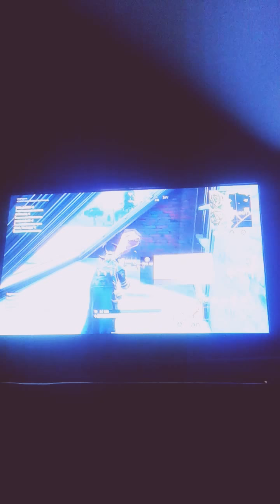I don't know